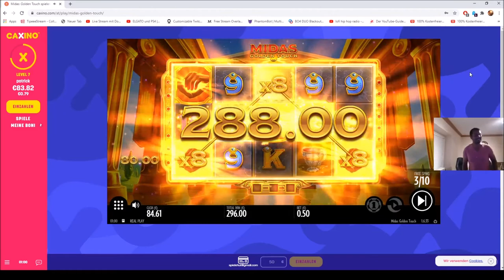!!!!!! Midas Golden Touch 300 EURO aus FREE SPINN !!!!! BET:0,50 Euro